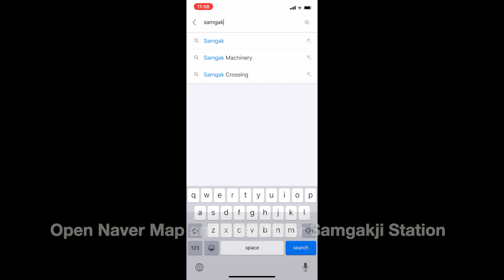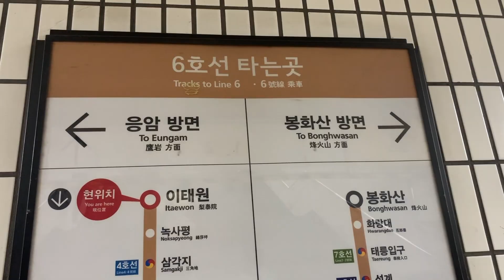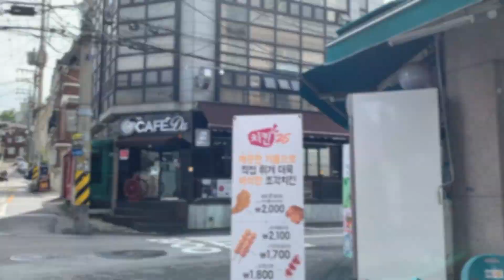Itaewon to Funtastic Theater - A Video Guide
Many tourists go and explore Itaewon during their time in Seoul, but what they probably don’t know is that it is very easy to get to Funtastic Theater from Itaewon by Subway. Here is an easy video guide to direct you! Funtastic Theater offers many different performances each month. It is best known for being home to Seoul City Improv, Korea's first English-language comedy troupe.